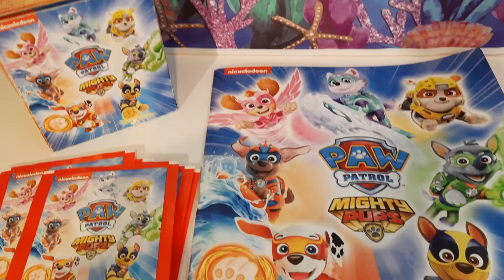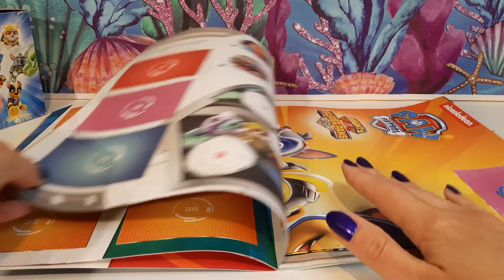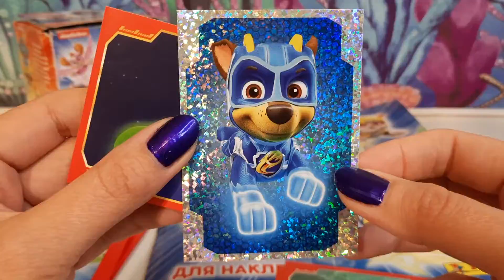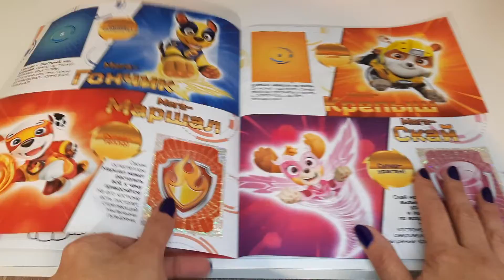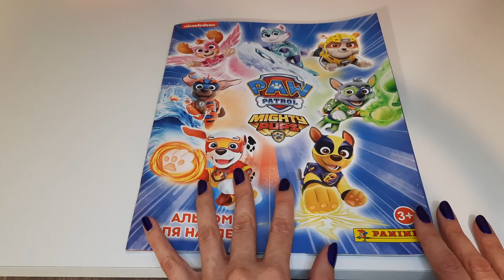Альбом с Наклейками Panini Щенячий Патруль 5 Мегащенки Paw Patrol Mighty Pups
Для поклонников Щенячьего Патруля компания Panini выпустила еще один альбом с наклейками Paw Patrol Mighty Pups, посвященный мультфильму Мегащенки. Это уже 5й альбом со щенками.